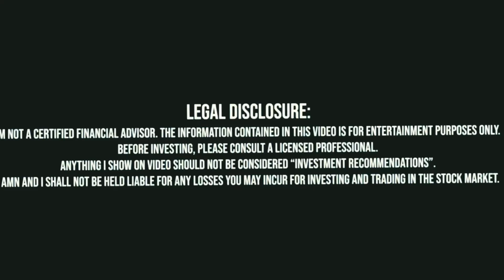Lưu Ý Những Stock Này Tuần Sau